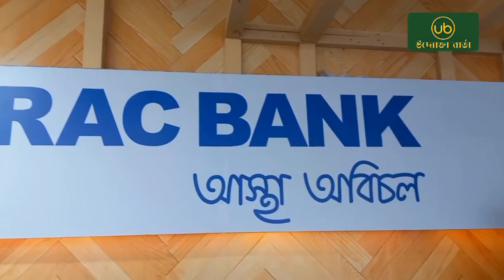১০ম জাতীয় এসএমই পণ্য মেলায় ব্র্যাক ব্যাংক || পর্ব- ০৩ || Uddokta Barta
মেলাতে নানান আয়োজনের মাঝে আমরা ব্যাংক এবং আর্থিক প্রতিষ্ঠান সমূহের সাথেও থাকছি।